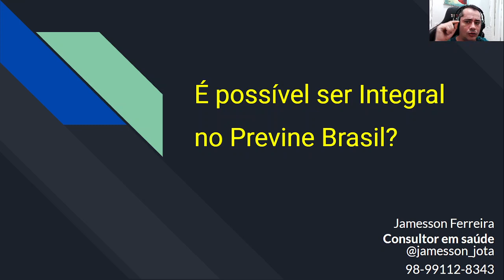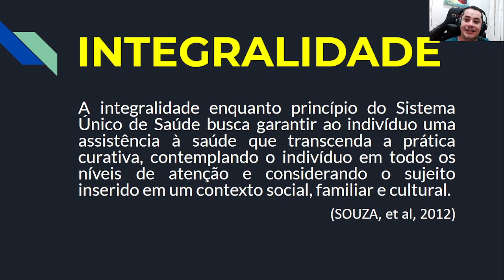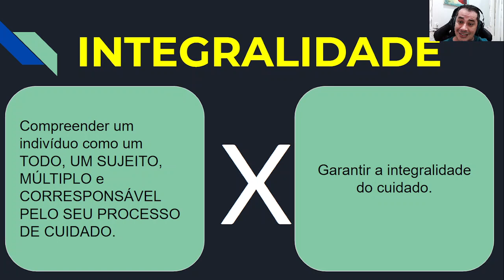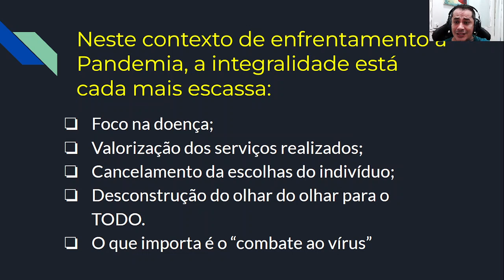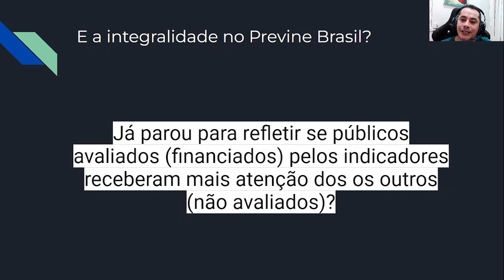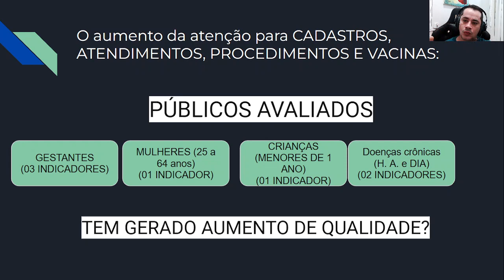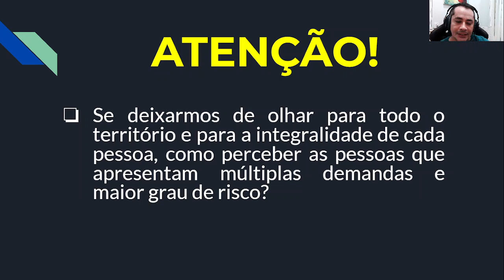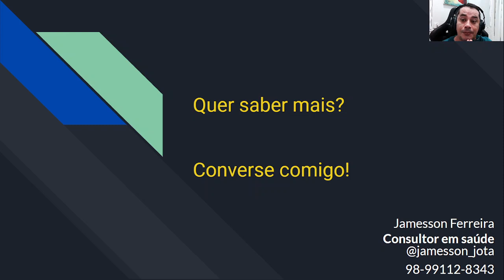É possível ser integral no Previne Brasil?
Discutir acessos, visibilidade de diferentes públicos e a gestão/oferta dos serviços diante do modelo atual de financiamento da Atenção Básica.